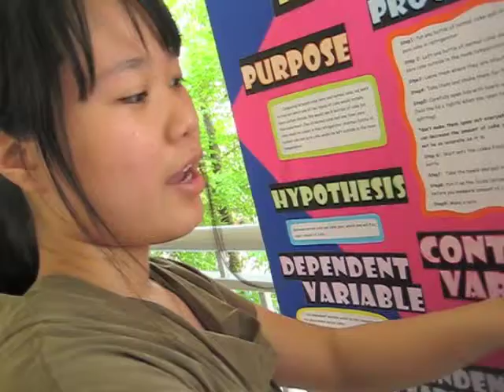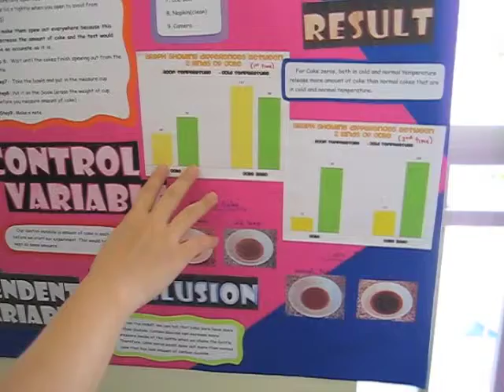NIS Science Camp 8th Grade 02